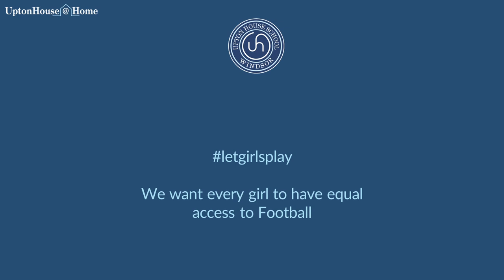Let Girls Play Football - UHS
We want every girl to have equal access to Football